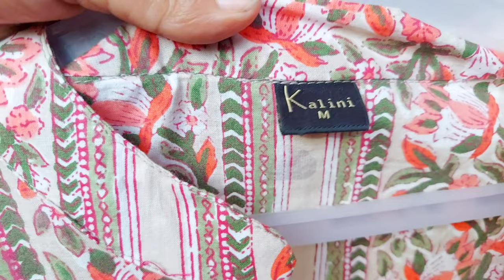Katran Market Mangolpuri Latest Video 2023 / Cotton Kurties/ Biba Cotton Suit Fabric / Summer fabric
katran market, mangolpuri market, cheapest market,
delhi market, sabse sasti market, cutpieces market, pure
saree,chinon sarees, uppada silk sarees, banarasi
sarees, Organza sarees, dyeable fabric for sarees
partywear pure dyeable sarees, designer sarees, pure
dyeable suit duppata, uppada silk suit duppata, chinon
duppata suit, pure silk ke suits, partywear pure dyeable
suits, pure ki saree, pure ke suits, pure
dyeable duppate, designer fabric for designer suits,
thaan market, wholesale market, delhi ki wholesale
market, wholesale market delhi, all types of dyeable
sarees, all types of dyeable fabric, all types of dyeable
duppate, cloth market, delhi ki cloth market, sasti cloth
market, delhi ki wholesale kapda market, market
vlog,smile with sarika, Shop no q9/36, n.n fashion
shop.pure cotton suits, mix and match suits, duppate
wale cotton suits, katran market ladies suits, katran
duppate,
market latest design cotton suits, katran market girls
dress, katran market designer lehnga, katran market
designer sarees, cotton sarees, all types of dyeable
duppate, all types of designer fabric#katranmarket

lehenga
designer lehenga
crop top Lehenga
sharara lehenga
organza fabric
saree
organza fabric saree
katran market|
katran market latest video 2022
katran market
mangolpuri katran market
latest video katran market
katran market mangolpuri cotton
fabric
katran market mangolpuri new video
katran market mangolpuri export
surplus
katran market mangolpuri saree
katran market mangolpuri kurti
katran market mangolpuri mens
collection
katran market mangolpuri bed sheet
sarojini nagar market
dola silk saree katran market
pure Cotton saree
branded Kurties katran mangolpuri
branded Dress delhi
surplus clothes
kilo ke bhav fabric
Manju vlogs
manju jhaa Vlogger
manju jha katran market
latest katran market video
lehenga market
lehenga fabric katran market
dola silk dupatta
silk dupatta
banarsi dupatta
dupatta
katran market
suit cutting
branded saree
d mall rohini
dola dola
dola pattu sarees
fabindia saree collection
inderlok market delhi
indralok market
saree in chandni chowk market
sarojini nagar market new video
silk saree dress
surplus goods
z qureshi katran ma